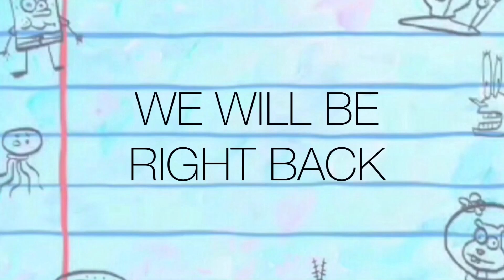Lego SpongeBob S3E9 - Black Friday!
Mr. Krabs makes an offensive commercial.